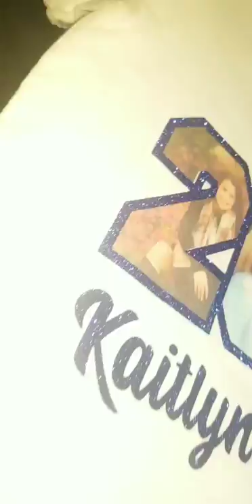Custom graduation shirt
Show how proud you are of your favorite graduate with this unique design using pictures inside of the year